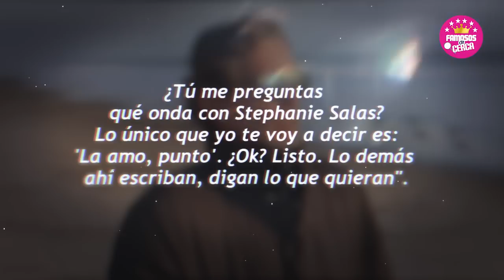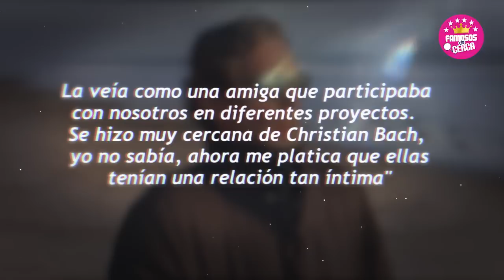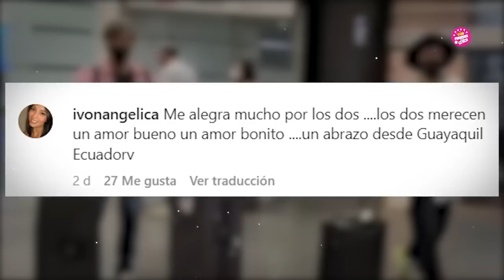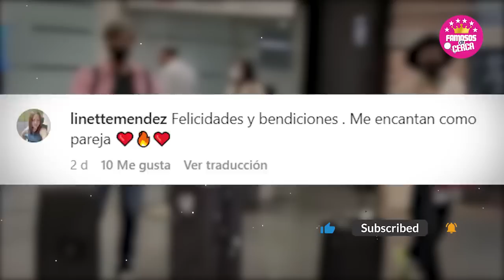🚫 𝗘𝗡 𝗘𝗫𝗖𝗟𝗨𝗦𝗜𝗩𝗔 ! Stephanie Salas 𝗥𝗘𝗩𝗘𝗟𝗔 𝗧𝗢𝗗𝗢𝗦 𝗟𝗢𝗦 𝗗𝗘𝗧𝗔𝗟𝗟𝗘𝗦 de Su Romance Con Humberto 😱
Por Primera Vez Stephanie Salas Revela Como Conquisto el Amor de Humberto Zurita.

 BIENVENIDOS!!!
suelta la sopa
televisa
exclusivas
venga la alegria
tv azteca
polemica
chismes
Entertainment
farandula mexico